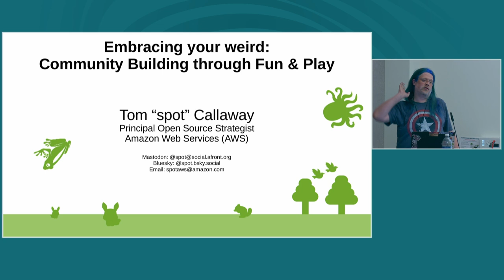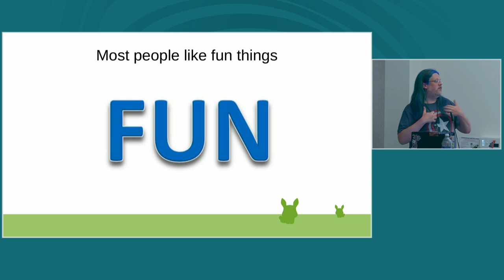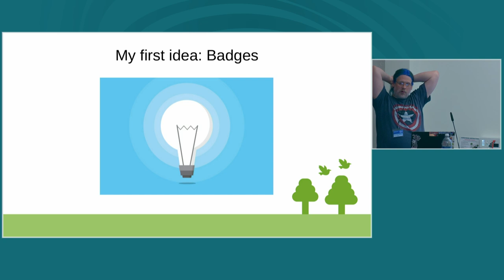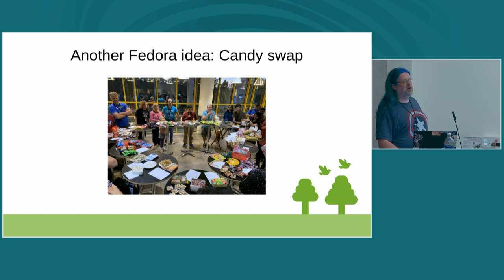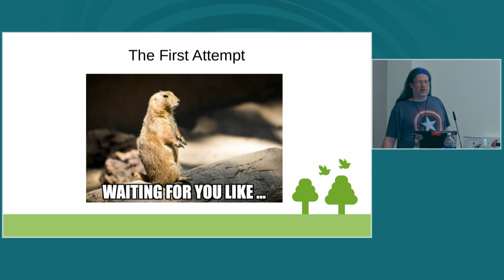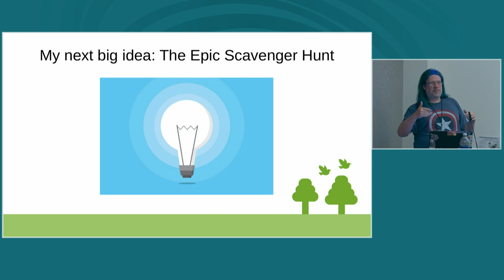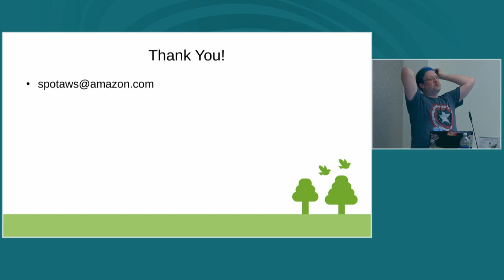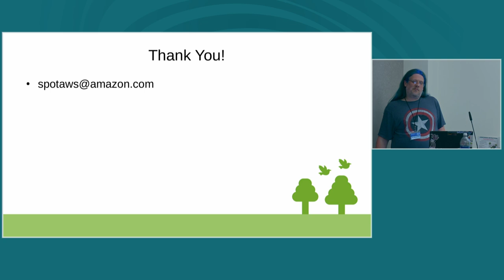Embracing your weird: Community Building through Fun & Play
I believe that the community that plays together, stays together. It sounds cliche (and it is), but the first rule of community building is to remember that communities are made of people, not code. Over the last 15 years, I've been experimenting with creating opportunities for the communities that I am a part participated in to play and have fun, at first subconsciously, but later, mindfully and intentionally. In this talk, I will share some of the ideas I have tried, along with some efforts that I have seen done in other communities. I hope to try to convince you to invest in creating opportunities for your communities to connect as people through laughter and play, and critically, and how that can help in growing the size, resiliency, and sustainability of open source communities.